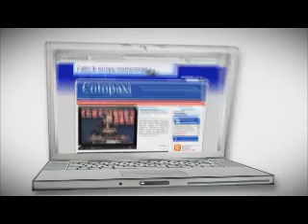Margoth Osorio presenta Y llegaste tu